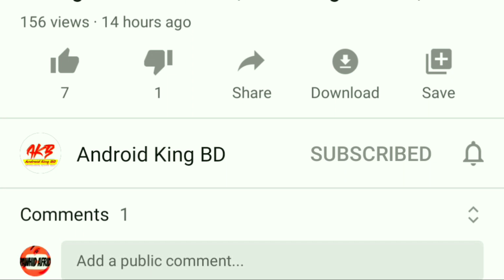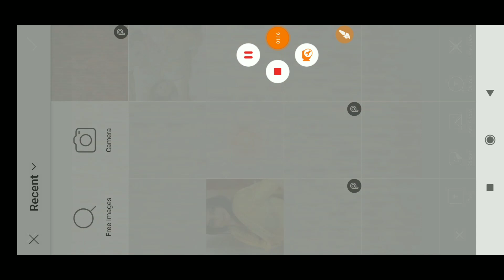Change your image Backgroud Easily || How to change Background in Picsart || Tech school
Android King BD